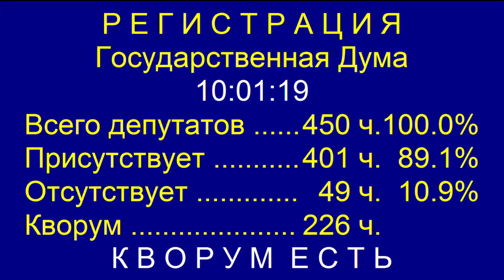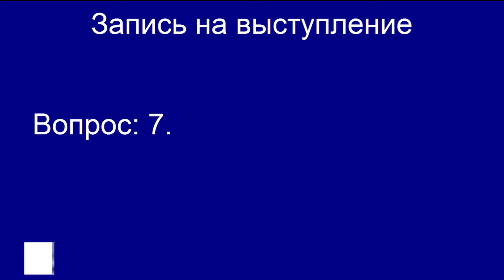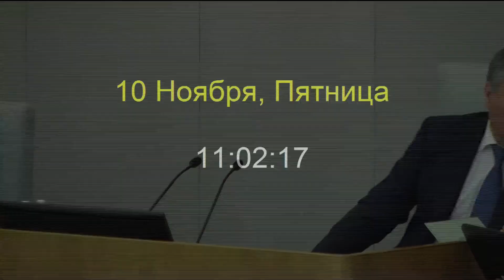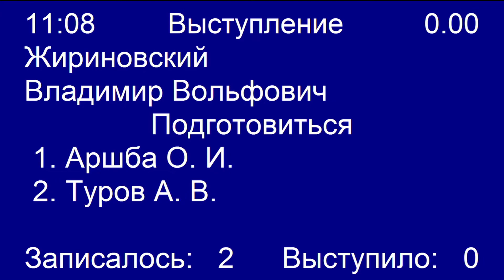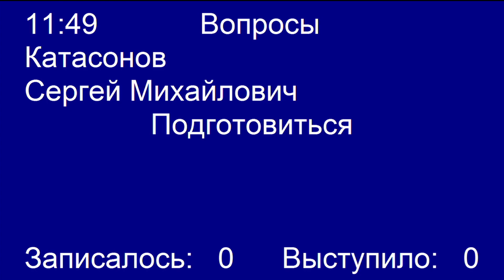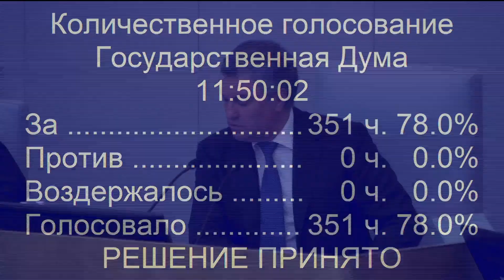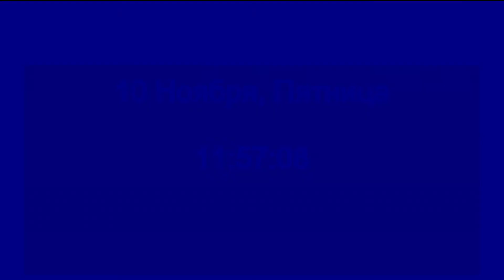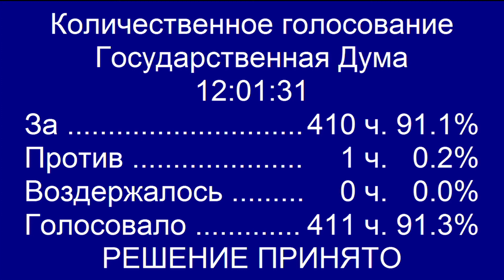Пленарное заседание Государственной Думы 10.11.2017 (10.00 - 12.00) ( Госдума )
Макаров А.М.,Николаев О.А.,Нилов Я.Е.,Коломейцев Н.В.,Бессарабов Д.В.,Фаррахов А.З.,Туров А.В.,Аршба О.И.,Жириновский В.В.,Затулин К.Ф.,Федяев П.М.,Русских А.Ю.,Носов А.А.,Юрков Д.В.,Нилов О.А.,Валеев Э.А.,